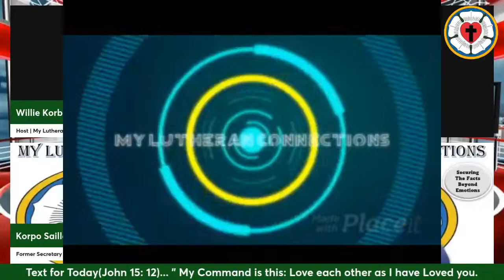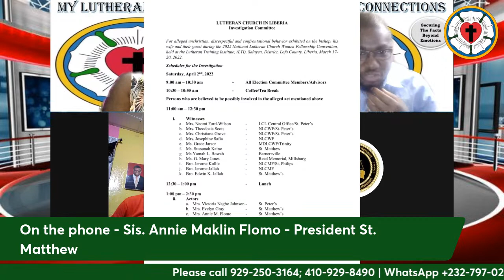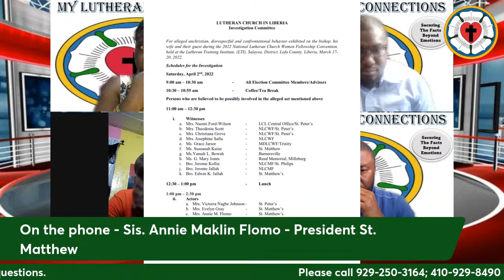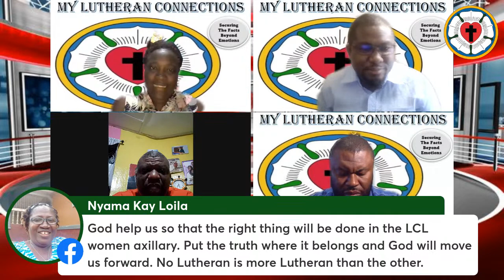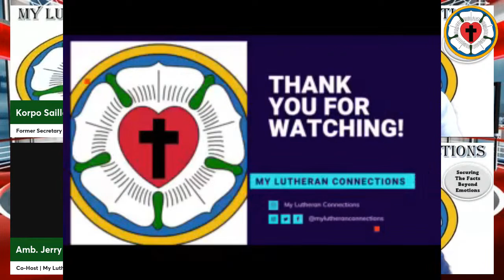Conversation with two former Women Leaders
Conversation with two former
Women Leaders